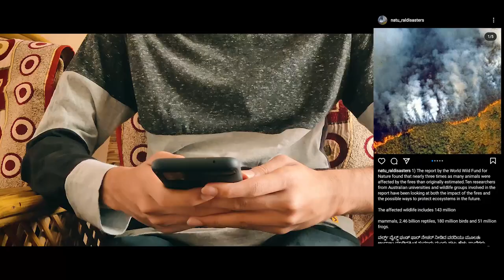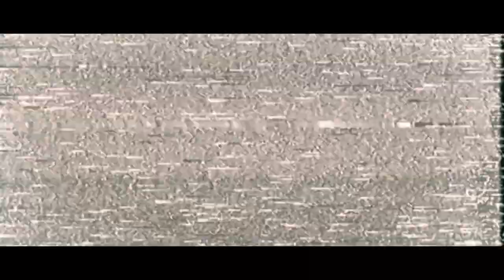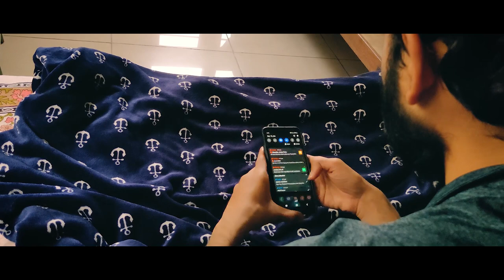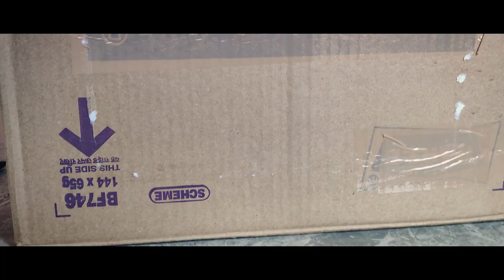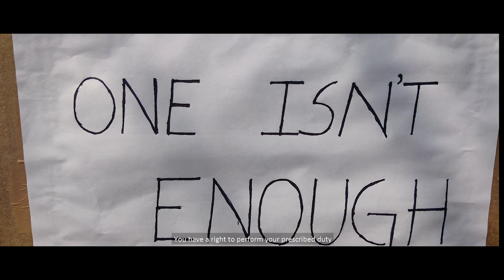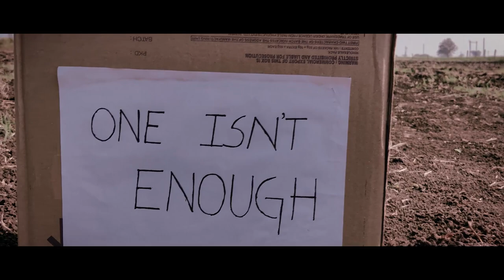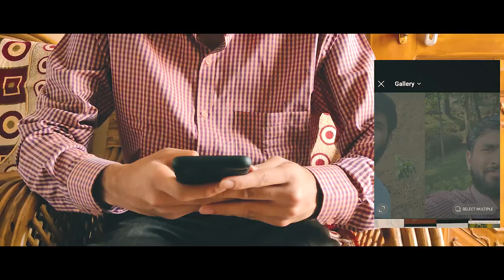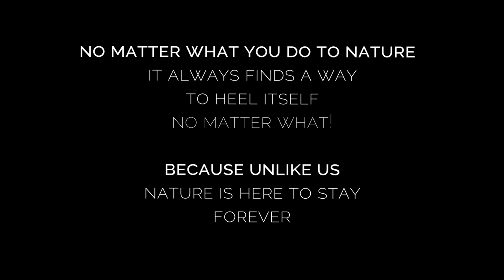One Isn't Enough | New Kannada Short Film 2021 | Vishal Angadi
Kindly watch our New Kannada short film 2021 "One Isn't Enough" written and directed by Vishal Angadi.

CREW MEMBERS:

Vishal Angadi:
   -Direction.
   -Story.
   -Cinematography.
   -Editing.
   -Mixing and Mastering.
   -VFX.

Jayasimha:
   -Film color grading.
   -Posters.
   -Advertising.

Cast
  -Rajat Bammigatti.
  -Vishal Angadi.

-Pranit Goneppanavar.

Dialogues
  -Rajat Bammigatti.
  -Pratham Shanbhag.
  -Venky chav.

Special thanks to:

  -Sourabh Mugadur.

  -Anup Angadi.
  -Aadil Kazi.

  -Anita Angadi (mom).
  -Samarth.
  -vinay k